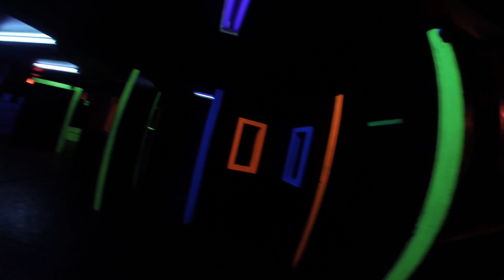May 24 Michael #2